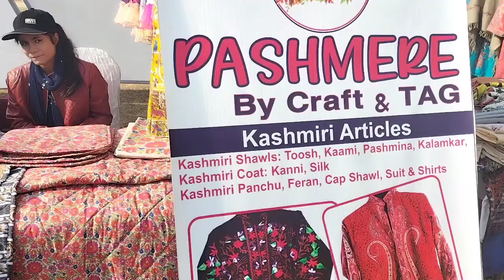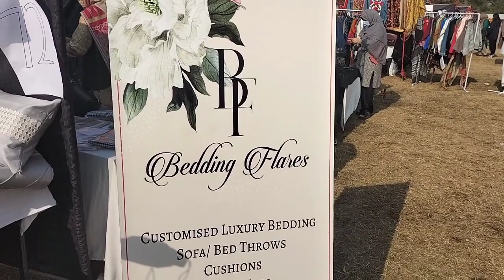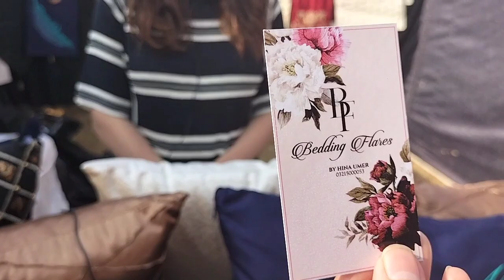Motivated Hard Working Women doing businesses best suited for women in Pakistan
Kashmir Pashmina Clothes, Cushions, Curtains